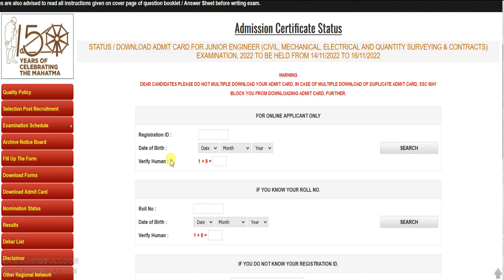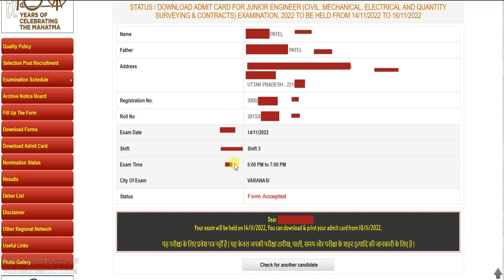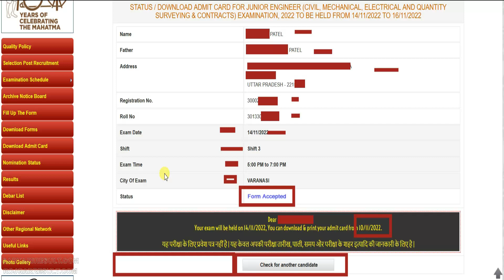SSC Junior Engineer Paper I Admit Card 2022 Kaise Download Kare ¦ SSC JE Admit Card Sarkari Result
SSC STATUS / DOWNLOAD ADMIT CARD FOR JUNIOR ENGINEER (CIVIL, MECHANICAL, ELECTRICAL AND QUANTITY SURVEYING & CONTRACTS) EXAMINATION, 2022 TO BE HELD FROM 14/11/2022 TO 16/11/2022 Admit Card Download

Staff Selection Commission (SSC) has released the notification of Junior Engineer JE (Civil / Electrical / Mechanical) Examination 2022. Those Candidate Are Enrolled with Vacancy Can Download the Admit Card / Status. Read the notification for eligibility, age limit, selection procedure, syllabus, pattern, pay scale and all other information in SSC JE Recruitment 2022.

Using Hashtag